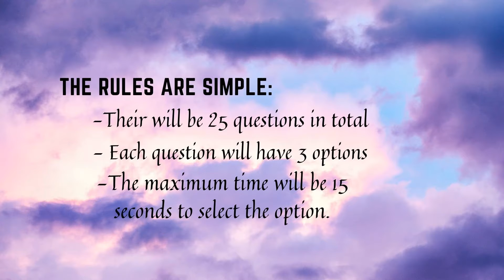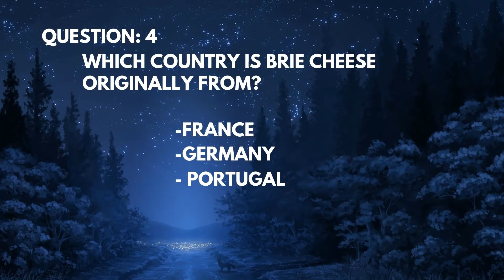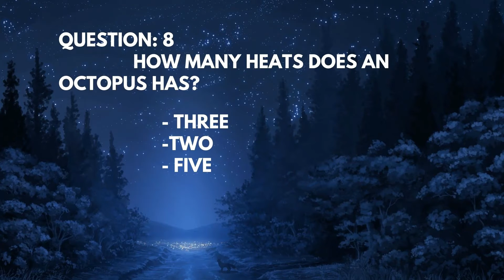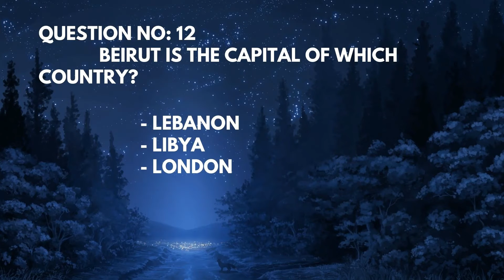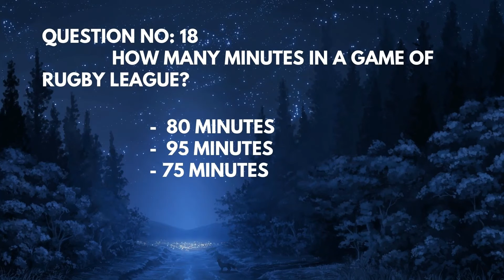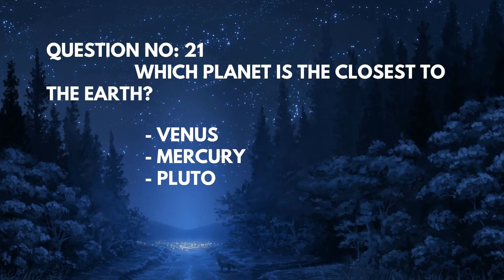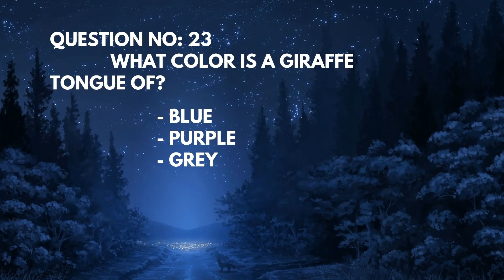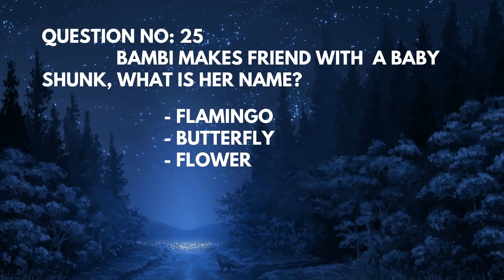A KNOWLEDGE QUIZ!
Hello people!!
How are you! Hope each and every one is doing fit and fine.May god bless you all live a happy life in the hereafter. yessss! Back with another informative video. Of course its gonna be interesting! ( I hope soo!). I  hope you all enjoy the video. Reading your comments makes super duper happy! It makes my day!! hehehehehe...Thank you so so so so much for watching!

anna.